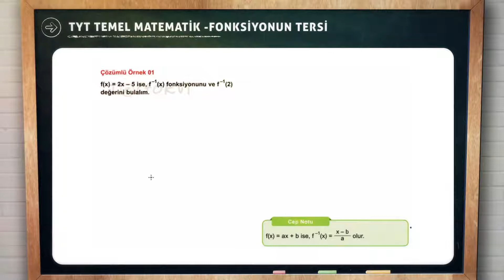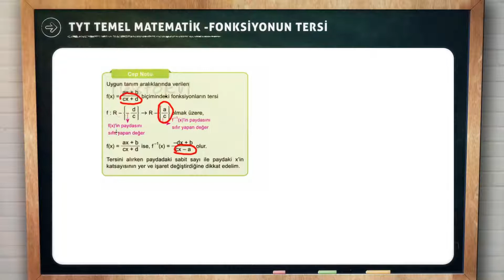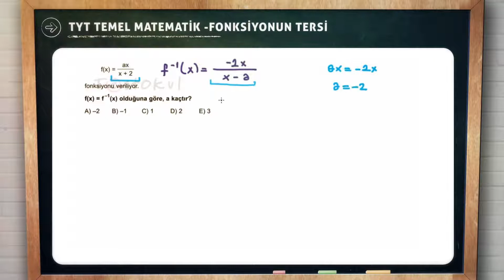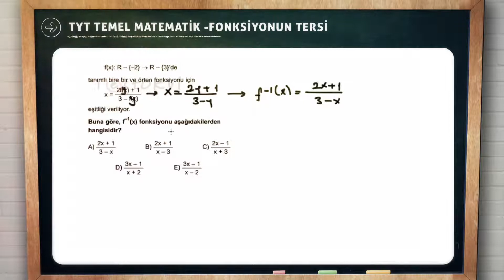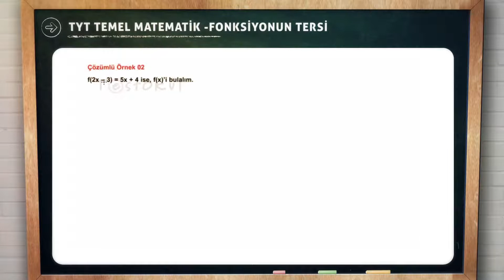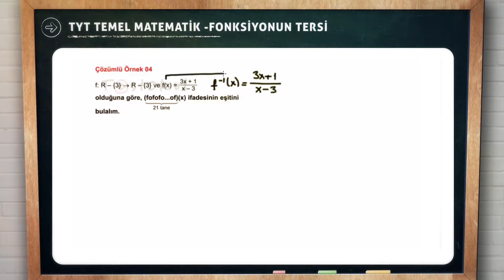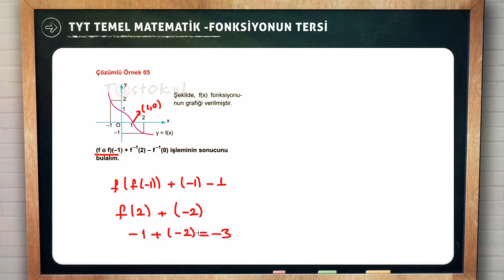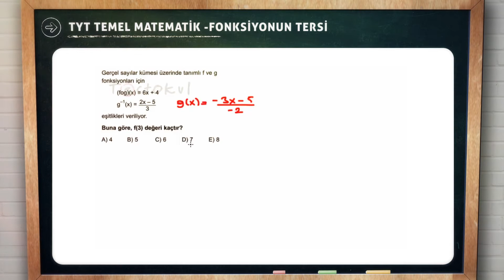TYT Temel Matematik Konu Anlatımı | Fonksiyonun Tersi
Sevgili Arkadaşlar,

TYT Temel Matematik konuları için hazırladığımız bu videolarla ister baştan konuyu öğrenmek ister tekrar yapmak mümkün. Videolardaki konu anlatımının yanı sıra bol miktarda YENİ TARZ örnek soru ile TYT ve benzeri sınavlara her yönüyle hazır olabileceksiniz.

Hedeflediğiniz geleceğe ulaşmanızda katkımız olabilmesi dileğiyle...